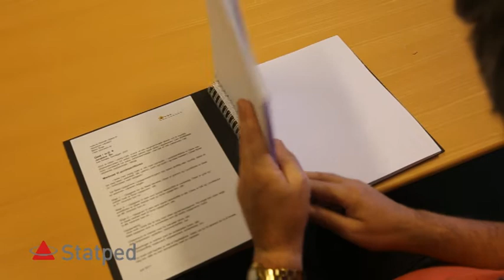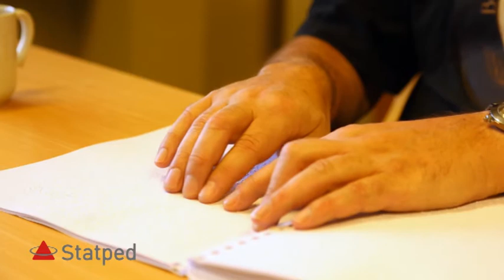Undersoke arket og boka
Om å lære seg å lese punktskrift. En video av Randi Rusten og Tore Johnny Bråtveit i Statped.